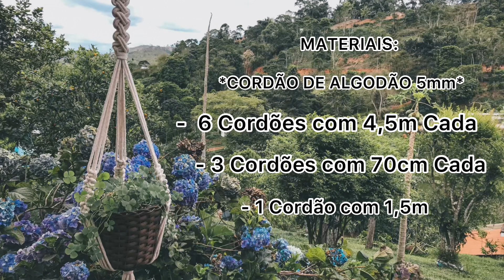MESA SUSPENSA / SUPORTE DE PLANTAS EM MACRAME - TUTORIAL PASSO A PASSO | VIAJ’ARTE TUTORIAIS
Alô alô macramigas e macramigos, prontos pra aprender artesanato do absoluto ZERO? Eu sou a Lyz, e hoje vou te ensinar uma linda decoração de macrame, que pode ser utilizada tanto como uma mesinha suspensa, ou como um suporte de plantas. Dependendo do tamanho do vaso de plantas que você pretende colocar, pode usar fios menores, aqui no canal tem vídeo ensinando a cálcular 🥰

Vem comigo!!

MATERIAIS USADOS:

* CORDÃO DE ALGODÃO 5mm

- 6 FIOS COM 4,5m CADA
-  1 FIO COM 1,5m
- 3 FIOS COM APROXIMADAMENTE 0,70cm CADA

Aguardo vcs no próximo tutorial. Beijinho beijinho 🥰

VIAJARTE TUTORIAIS